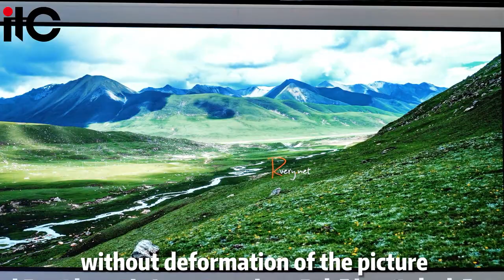itc LED video wall visual effect from different viewing angle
Ultra wide viewing angle brings you immersive experience.